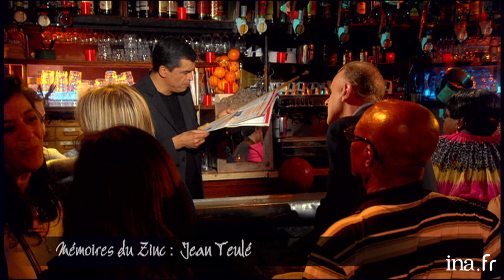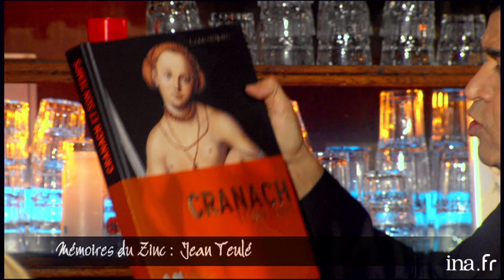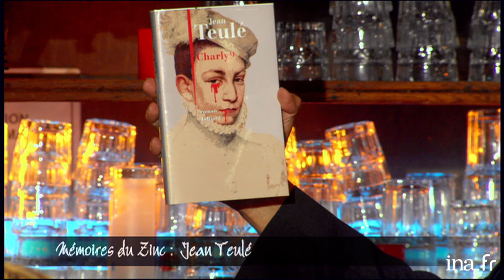Jean Teulé "Les religions, c'est vraiment le bordel !" | 22/04/2011 | Archive INA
Jean Teulé parle de l’histoire de Charles IX et du massacre de la Saint-Barthélemy Livre "Charly 9".
Il pousse un coup de gueule contre les guerres et les conflits liés aux religions.

Magazine consacré à l'actualité culturelle et littéraire présenté par Daniel PICOULY depuis le Café Charbon à Paris. L'émission se compose d'une succession de séquences en plateau et d'interviews filmées en extérieur et se termine par un sketch.